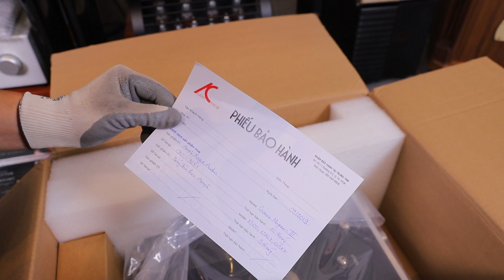Mạnh Mẽ Tinh Tế Từng Nốt Nhạc - Ampli Đèn Rogue Cronus Magnum III - Khuất Phục Mọi Đôi Loa Khó Tính